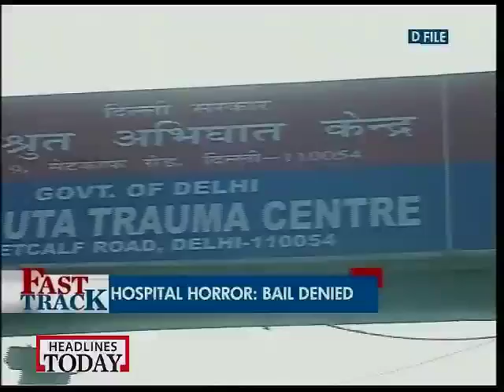Karnataka releases Cauvery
Karnataka began releasing Cauvery river water to Tamil Nadu from the Krishna Raja Sagar Reservoir as per a Supreme Court directive.